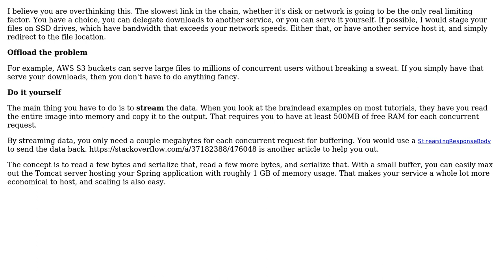Software Engineering: How to architecture the big files download?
With thanks & praise to God, and with thanks to the many people who have made this project possible! | Content (except music & images) licensed under CC BY-SA | Music | Images & others | With thanks to user user3198603 user Berin Loritsch and the Stack Exchange Network Trademarks are property of their respective owners. You are responsible for your own actions.